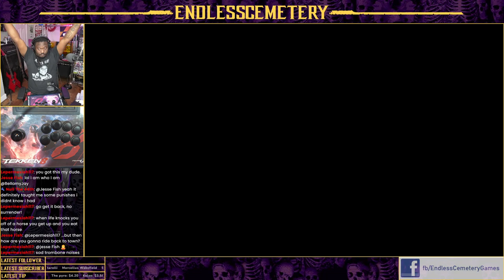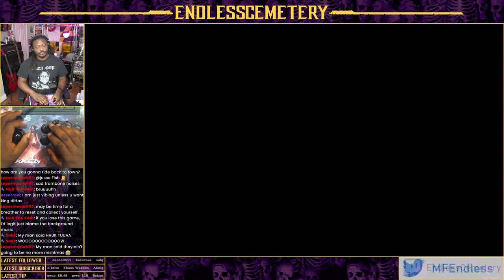Super Saiyans and Giant Swings | Tekken 8 Handcam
Never a dull moment on this game.
Arcade stick: Hori Alpha Fightstick Tekken 8 Edition For PS5
Camera: Sony A6100
Handcam: Logitech C615 HD Webcam